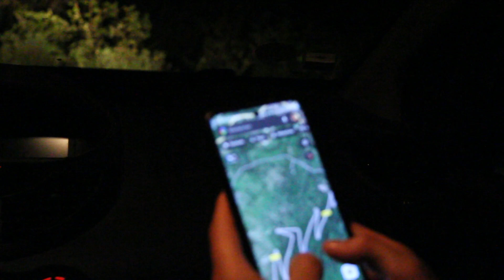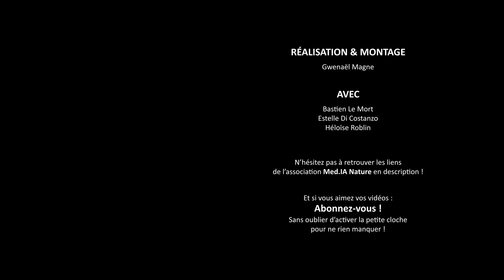Entomo-vlog #1 - Nocturnes cévenoles (avec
Chapitres :
0:00 Introduction
0:31 Première nocturne
3:37 Le cirque de Navacelles
4:04 Seconde nocturne
6:12 Sous les Cévennes
8:35 Générique de fin

Entomo-vlog (001) / Gwenaël Magne & Med.IA Nature